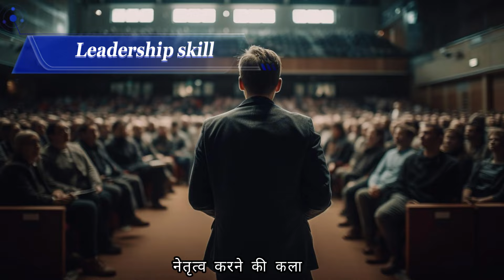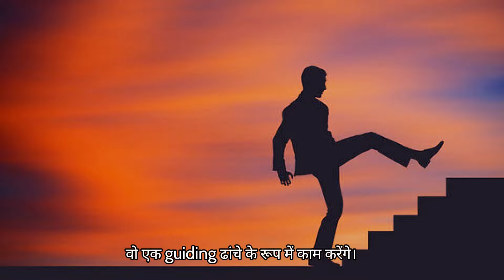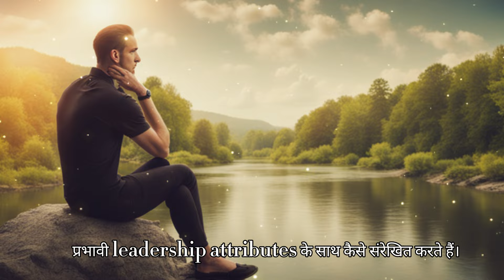जिसने Samबहादुर के leadership का राज जान लिया, उसे जीतने से कोई नही रोक सकता | Practical lessons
इस वीडियो का प्लाट है, Sam manekshaw के leadership qualities को practically कैसे विकशित किया जाए। उनके जीवन के journey के जरिये, उनके भीतर के qualities जैसे courage, compassion, discipline, leadership etc. का विश्लेषण किया गया है।

1.) Courage, Adaptability, Humility, Integrity, Optimism
2.) Vision and Strategic Thinking
3.) Resilience and Determination
4.) Integrity and Moral Courage
5.) Adaptability
6.) Humility and Approachability
7.) Empathy and People Skills
8.) Decisiveness

0:00 A small incident of Sam manekshaw
1:10 Leadership skill
1:27 1. Vision and Strategic Thinking
1:34 History Indo-Pak war
2:34 Practical ways
3:40 2. Resilience and Determination
3:58 History World-war 2
4:34 Some qualities
4:50 3. Integrity and Moral Courage
5:15 4. Humility and Approachability
5:50 5. Empathy and People Skills
6:04 6. Decisiveness
6:30 Summary
6:47 How to develop skills practically
6:58 Step-1. Self reflection and values clarification
7:18 Step-2. Mindfulness and emotional intelligence
7:32 Step-3. Structured learning and self development

ThankYou